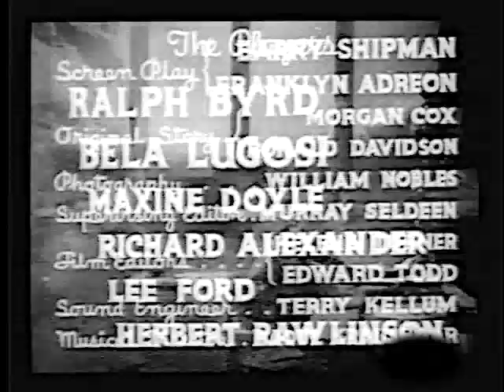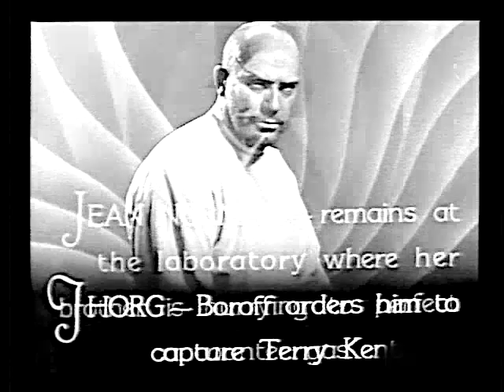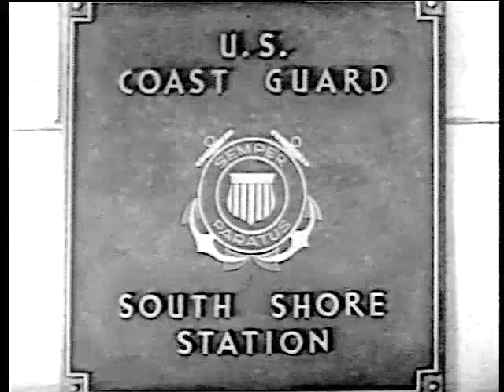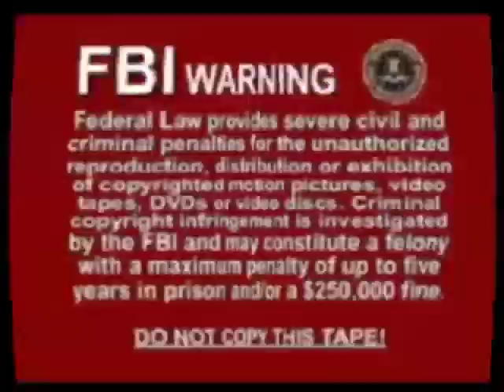SOS Coast Guard Chap 12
A mad scientist tries to sell his formula for a dist integrating gas to foreign powers.